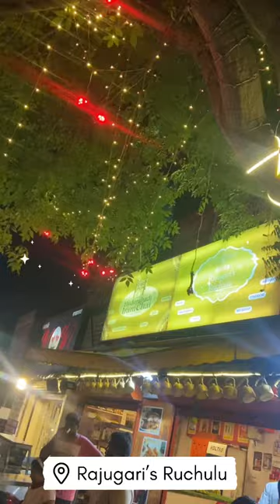Hidden Restaurant at Sholinganallur, OMR, Chennai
Rajugari’s Ruchulu, Sholinganallur

OMR - ECR Link road Toll, No.15, SV Egambaram Naicker Street, Sholinganallur, Chennai, Tamil Nadu 600117